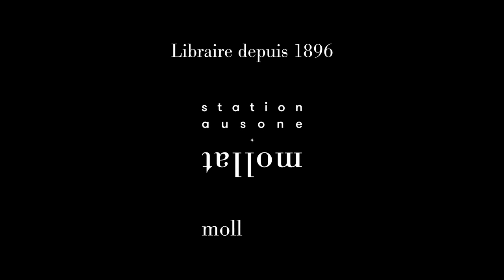Guillaume Durand - Déjeunons sur l'herbe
Guillaume Durand vous présente son ouvrage "Déjeunons sur l'herbe" aux éditions Bouquins. Entretien avec David Pigeret. Prix Renaudot de l'essai 2022.